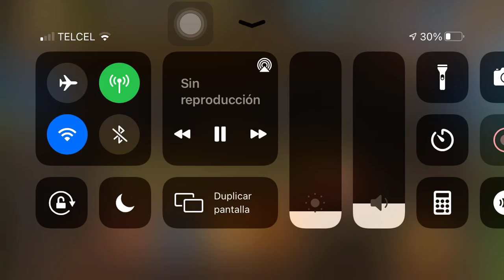Soul Hunters Raid Ch 17 1st Place, New Record!! 100 Diamonds Reward!! :D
Hello people!! It feels so good when you put a new record, maybe the reward is not the best thing in the world, but for a free player it feels very good xD

Hola gente!! Se siente muy bien cuando ponen un record nuevo, quizás la recompenza no sea la mejor cosa del mundo, pero para un jugador gratuito se siente muy bien xD